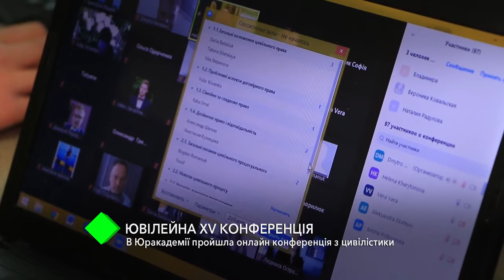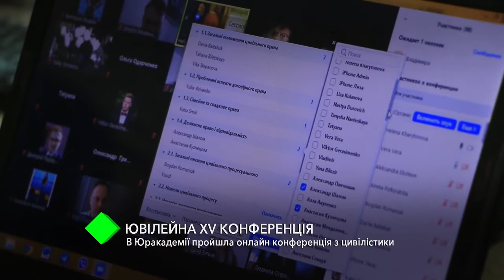В НУ "ОЮА" в online режиме прошла международная конференция по цивилистике